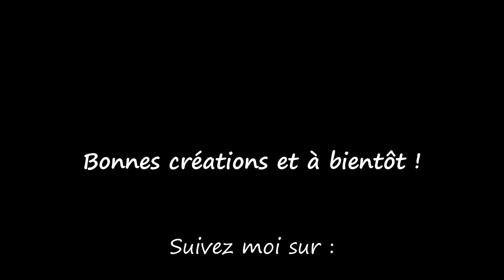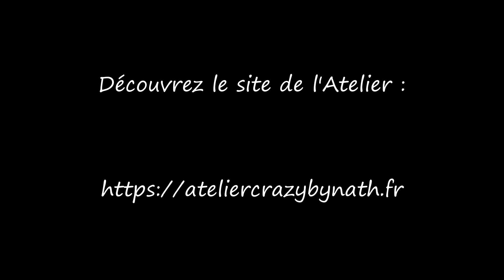Jolie trousse pour les fans de ...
Imaginez vous offrir cette petite trousse à votre nièce fan de cette série ou faire cette même petite trousse à l'image de son idole favori ... L'idée est simple est pourtant encore une fois interprétable à l'infini !

Alors, bonne créations à vous et à bientôt !